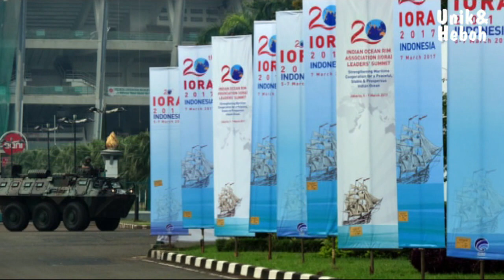Fakta Menarik tentang 'Ladang Permata' Samudra Hindia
Video ini berisi informasi Fakta Menarik tentang 'Ladang Permata' Samudra Hindia